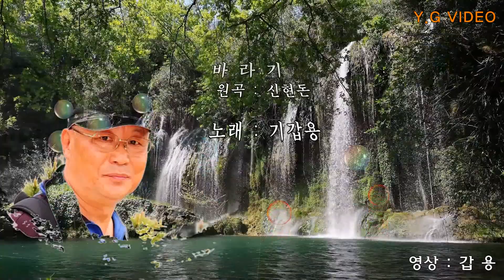바라기 / 기갑용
촬영 : 이영애
편집 : 갑    용
원곡자 : 신현돈
노래 : 기갑용